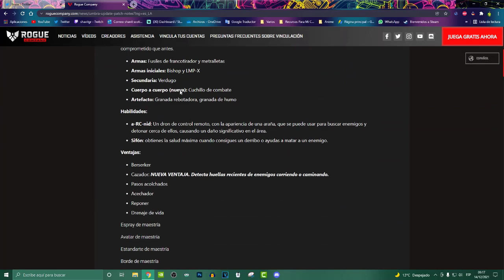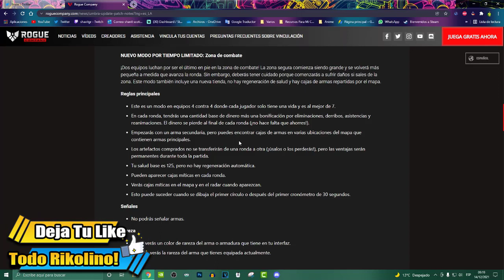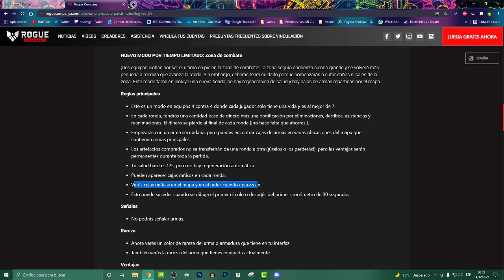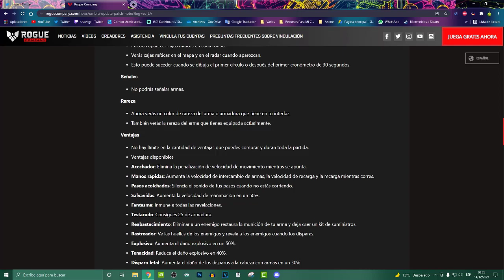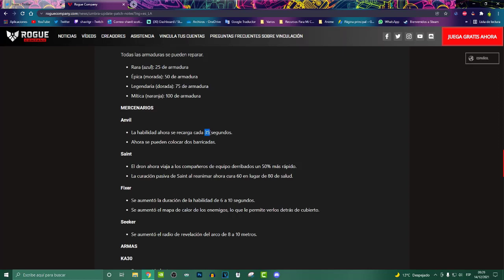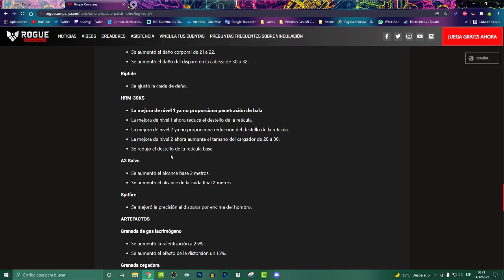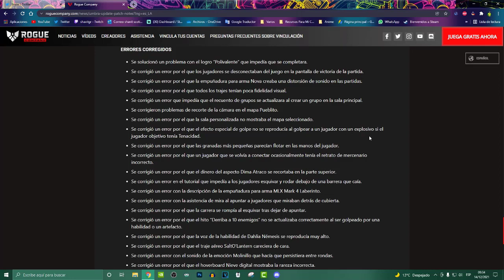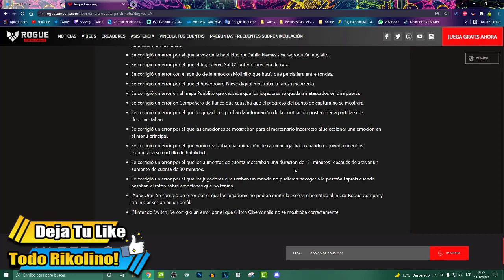Notas Del Parche Umbra y Cambios En Battle Zone | ROGUE COMPANY EN ESPAÑOL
Como grabo mis gameplays:
OBS

En que plataforma juego:
PC